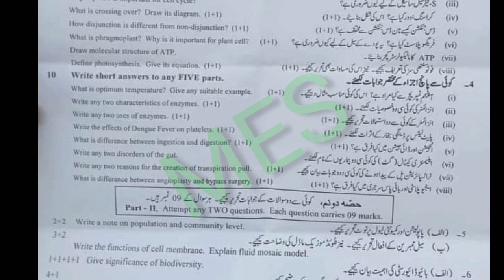Faisalabad Board 9th Class Biology 2nd Time Paper 2022 | 9th Biology 2nd Time Paper Bise fsd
Faisalabad Board 9th Class Biology 2nd Time Paper 2022,
9th Biology 2nd Time Paper Bise fsd,
9th class Biology paper 2022,
Biology 9,
Biology 9th class,
9th Class Biology paper 2022,
30 May 2022 paper,
Biology paper 30 May 2022,
Biology 2nd time Paper 2022,
Biology 2nd Time paper,
Biology group 1 paper,
9th Class Biology Group 2nd Paper 2022,
9th Biology guess paper 2022,
bise Multan9th Biology paper 2022,
bise gujranwala 9th Biology paper 2022,